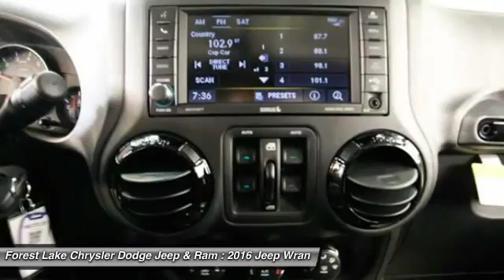2016 Jeep Wrangler Unlimited Forest Lake MN J16204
2016 Jeep Wrangler Unlimited

Lifetime Warranty Included!. 6-Speed Manual, 4WD, GPS Navigation, Heated Front Seats, and Wheels: 17 x 7.5 Black Painted Alum Moab. 6 speed! Lifetime Warranty Included at NO COST TO YOU! brbrAre you interested in a truly fantastic wagon? Then take a look at this beautiful-looking and fun 2016 Jeep Wrangler. Put some excitement into your drive and start actually looking forward to slipping behind the wheel. brbrForest Lake Chrysler Dodge Jeep  Ram is proud to serve Northern Minnesota, Northwest Wisconsin, and the Twin Cities metro area. We are here to assist you in obtaining a new Chrysler, Dodge, Jeep or Ram that suits your needs and lifestyle. Call to find out how we can get you in the right vehicle today.Internet prices include all common rebates. Selected vehicles may include a $500 Bonus from Chrysler Capital Finance Cash (must finance with Chrysler Capital) . 0% or other sub-vented rate financing is in lieu of rebates. Please see Dealer for details. Additional discounts will be subtracted from our everyday internet price! You may qualify for more incentives! See dealer for details.*Vehicles used for Snow Plowing or Commercial use are excluded from our FREE LIFETIME WARRANTY,